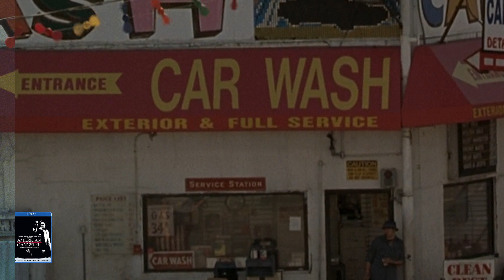American Gangster : Comparatif 4K Ultra HD vs Blu-ray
Nouveau test flash comparatif ⚡ "4K vs Blu-ray" : American Gangster